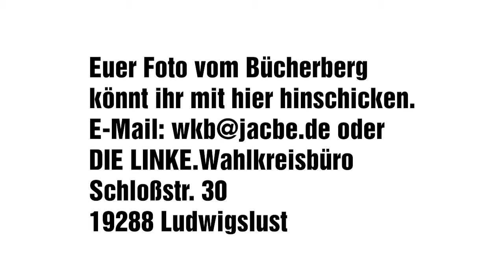Vorlesetag 2020 "Der höchste Bücherberg der Welt"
"Der höchste Bücherberg der Welt" ist ein wundervolles Buch über das Fliegen und das es nicht immer Flügel bedarf, dass man fliegen kann, sondern ein gutes Buch oder mehrere ;) ausreichend sind.